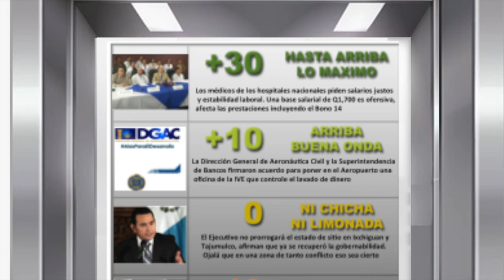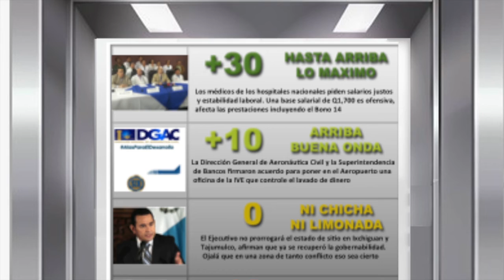ELEVADOR CHAPIN 8/8/2017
INFÓRMATE EN UN MINUTO
Es increíble, pero el Tribunal Electoral y los diputados dicen que ahora los diputados electos serán “capaces, idóneos y honrados", ¿los traerán de Marte? El representante de CONASA, Alvaro Mayorga, dio mordida para que su empresa no quebarara